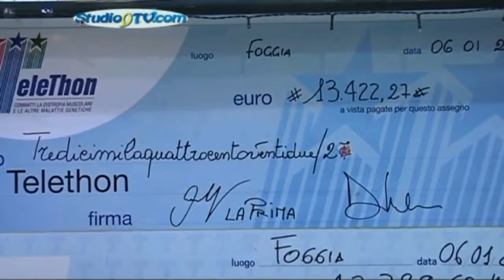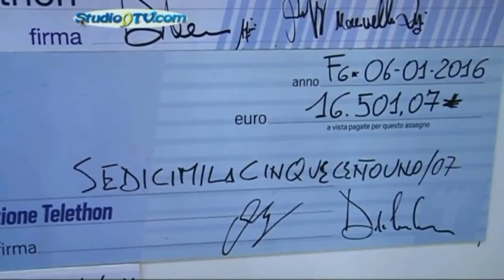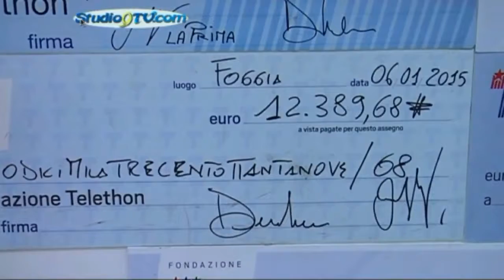Riparte Telethon in Capitanata studio9tv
Riparte Telethon in Capitanata
Si è svolta presso la sede principale dei Mercati di Città-La Prima la conferenza stampa di presentazione dell'ormai consolidata collaborazione tra il Coordinamento Provinciale TELETHON di Foggia e il gruppo di distribuzione capitanato dal sig. Luigi Giannatempo. Circa 70.000 euro raccolti nelle cinque edizioni precedenti, attraverso un'operazione solidale che "passa" per le casse dei ) punti vendita di Foggia e provincia nel periodo tra il 12 dicembre e il 5 Gennaio. Grande la soddisfazione dei due responsabili, Nico Palatella e lo stesso Giannatempo per questa grande operazione di solidarietà che costituisce un caso tra i più virtuosi in Italia. Dal 12 dicembre sarà pertanto possibile donare - dai 10 cent in su - facendo acquisti presso i punti vendita "La Prima" e le somme versate verranno aggiornate dal pallottoliere elettronico visibile a tutta la clientela sui monitor posizionati nei veri supermercati. "La fiducia dei nostri affezionati clienti ci inorgoglisce", dichiara Luigi Giannatempo" è la conferma del riconoscimento di serietà che in questi lunghi anni di lavoro abbiamo consolidato nel rapporto con la clientela e ci spinge a fare sempre meglio; speriamo quest'anno di superare la raccolta degli anni precedenti, c'è tanto bisogno di spirito sociale e collaborazione". Presso le casse dei supermercati saranno inoltre disponibili i cuori di cioccolato della Caffarel ai tre gusti fondente, latte e gianduia, rispettivamente acquisitabili a 12 - i primi due - e 15 euro. Per un Natale all'insegna della solidarietà.